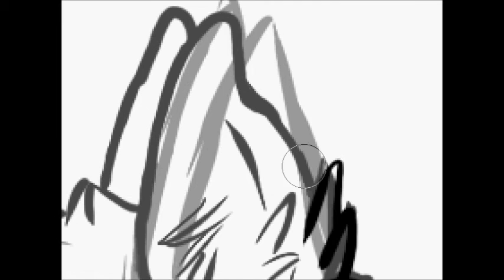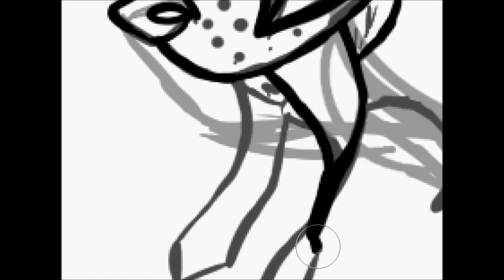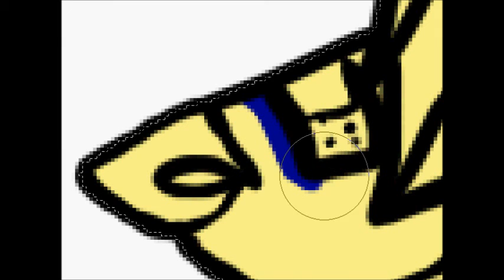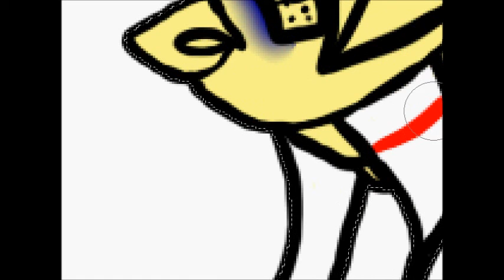Kiato Speedpaint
A speedpaint point commission on WH for Kiato.